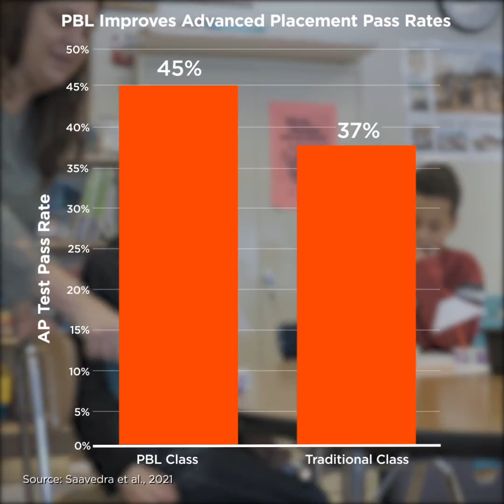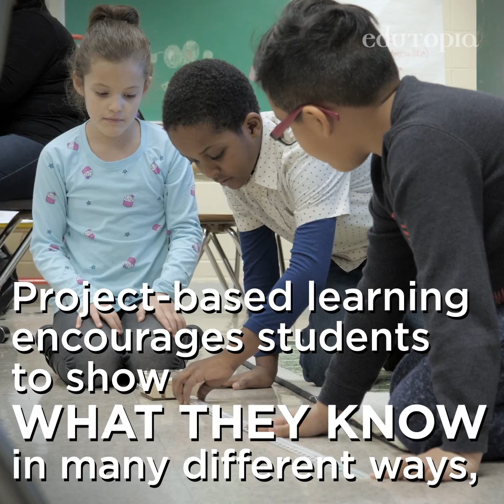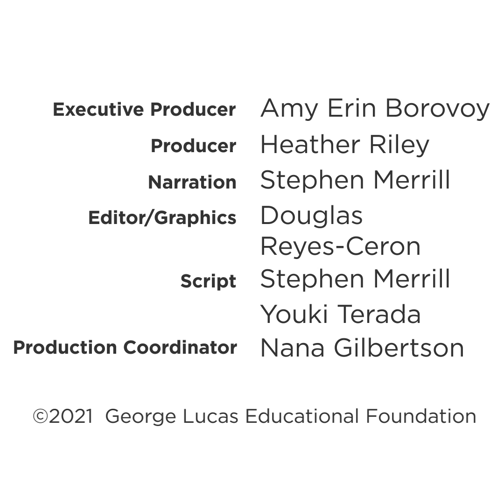Why Project-Based Learning Outperforms Traditional Instruction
Research shows that PBL can lead to better outcomes for many students—here are 5 reasons why it works.

Research cited in this video:
* Saavedra et al.’s 2021 Knowledge in Action efficacy study on how PBL can improve AP pass rates

* Krajcik et al.’s 2020 study on project-based learning in elementary science classrooms

* Recommendations from the National Commission on Social, Emotional & Academic Development, 2019

* Linda Darling-Hammond et al.’s 2019 study, Implications for Educational Practice of the Science of Learning and Development

* The National Academies of Sciences’ 2019 consensus study report on Science and Engineering for Grades 6-12

* Yeager et al.’s 2014 study on how purpose for learning fosters academic self-regulation

Curriculum development and research on the first two programs mentioned—Knowledge in Action and Multiple Literacies in Project-Based Learning (ML-PBL)—was funded by Lucas Education Research Edutopia’s sister division, from the George Lucas Educational Foundation.